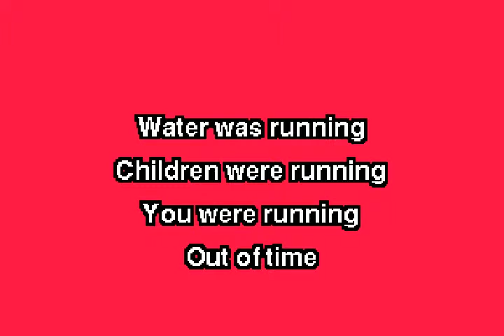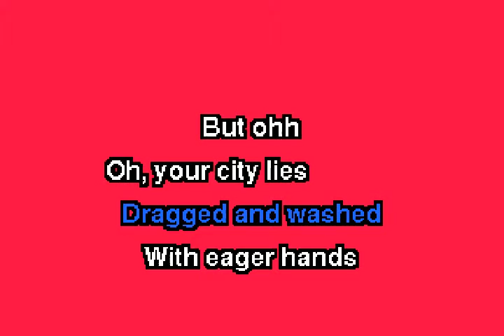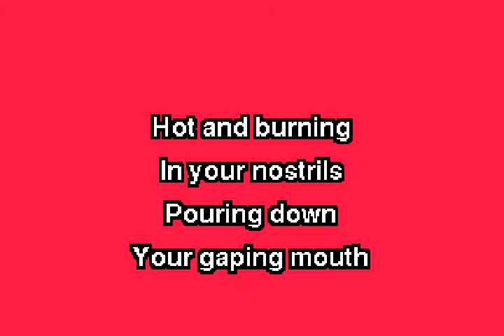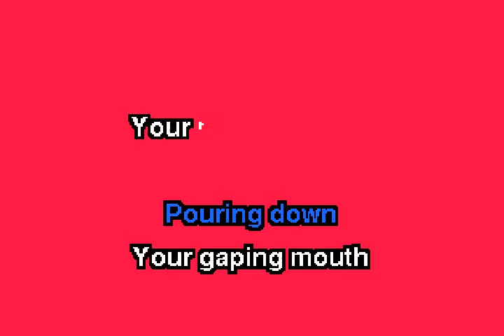ggnzla KARAOKE 287, Siouxsie & The Banshees - CITIES IN DUST